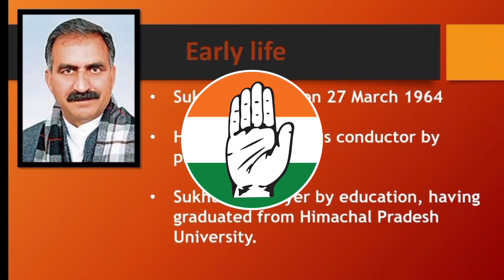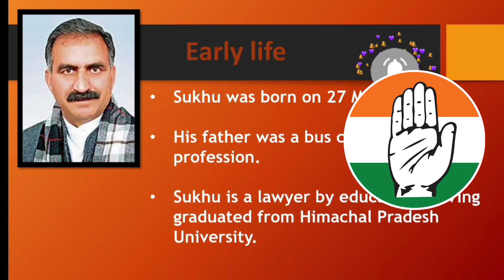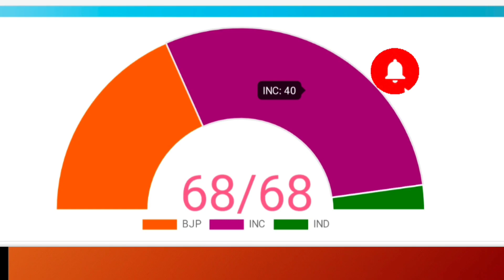who is Sukhwinder Singh sukhku ? || Himachal Pradesh new Chief Minister name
हिमाचल प्रदेश के नए मुख्यमंत्री कौन हैं ?
हिमाचल प्रदेश के मुख्यमंत्री
सुखविंदर सिंह सुक्कु कोन है ?
Who is new chief minister of Himachal Pradesh
Himachal Pradesh new CM
Sukhwinder Singh sukhu